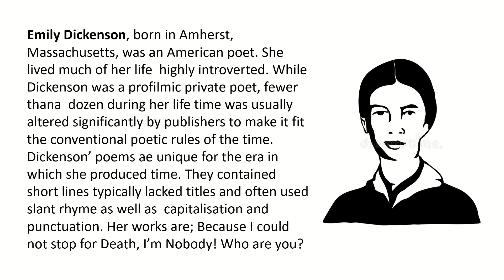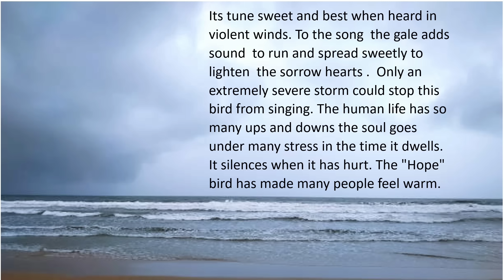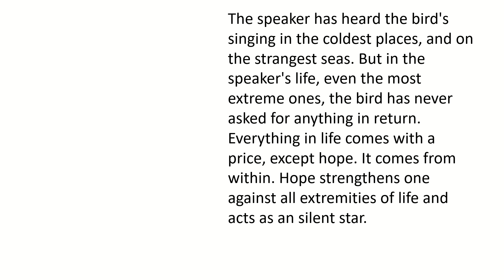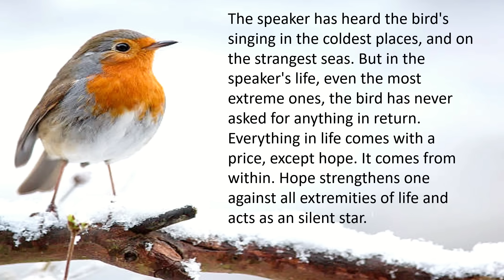Hope is the Thing with Feather by Emili Dickenson hopebyemilidickenson poem Summary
Semester- Iv OU and other universities in TS